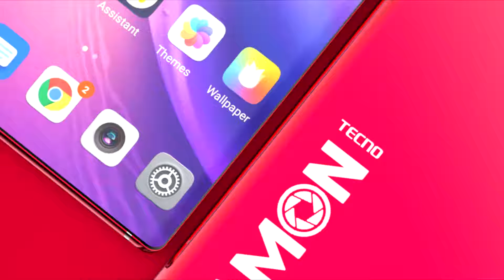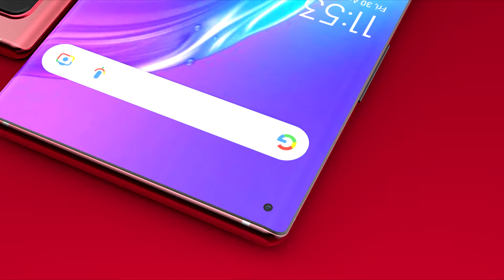Tecno Camon 18 Pro 5G | Dimensity 1000s, 108MP Camera, 12GB RAM, 7000 Battery, Price, Launching Date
Tecno Camon 18 Pro Price Start is to , Tecno Camon 18 Pro comes with Android 11 OS, 6.78 inches IPS LCD Display, Mediatek MT6785 Helio G90T (12 nm) Chipset, Quad 48MP + 8MP + 2MP + 2MP Rear and 48MP + 8MP Selfie Camera, 6GB RAM and 128GB ROM.